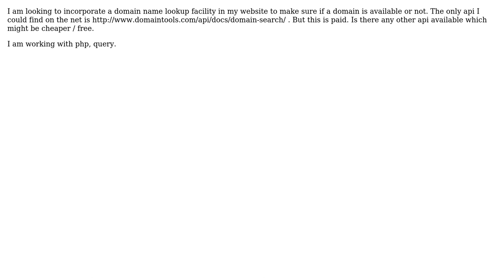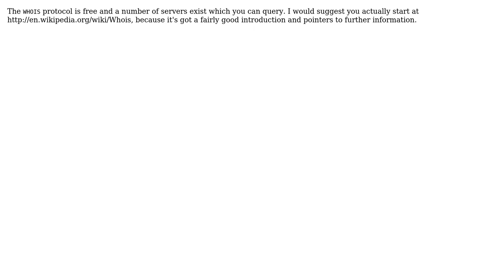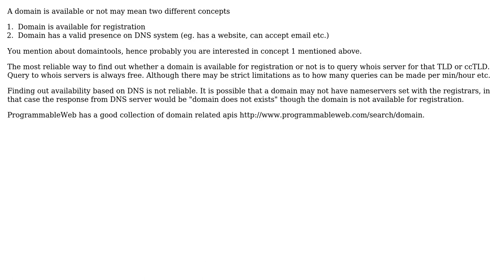Software Engineering: Domain Lookup API (5 Solutions!!)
Software Engineering: Domain Lookup API

With thanks & praise to God, and with thanks to the many people who have made this project possible! | Content (except music & images) licensed under CC BY-SA | Music | Images & others | With thanks to user Markus Malkusch user Jalayn user Jacek Prucia user Imran Omar Bukhsh user Gaurav user Dean Harding and the Stack Exchange Network Trademarks are property of their respective owners. You are responsible for your own actions.